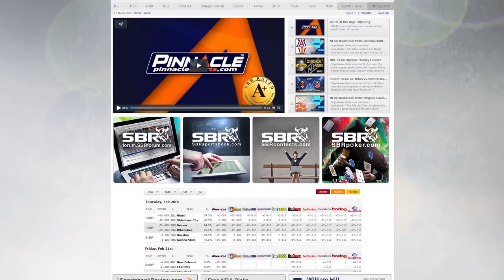NFL Betting: St. Louis Rams Draft Results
- The Rams are 12/1 on NFL odds to win the NFC West but after scrutinizing all the player's patterns and expectations, our pick is a little different.